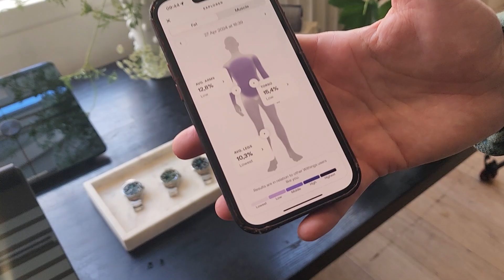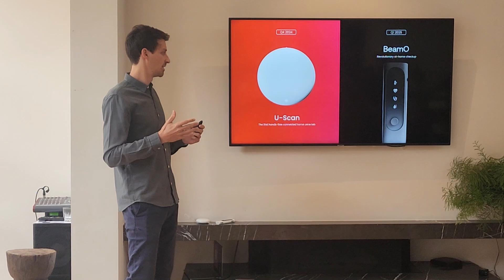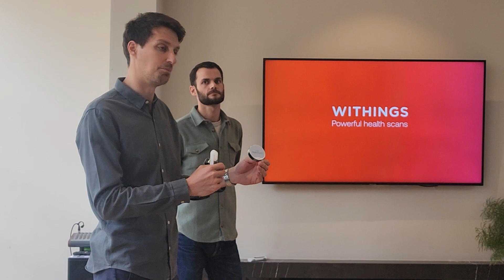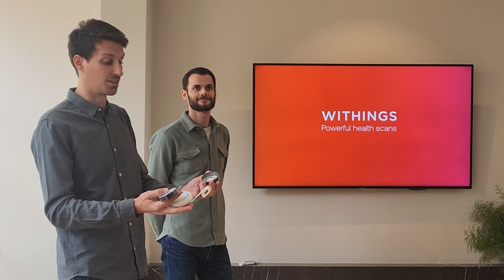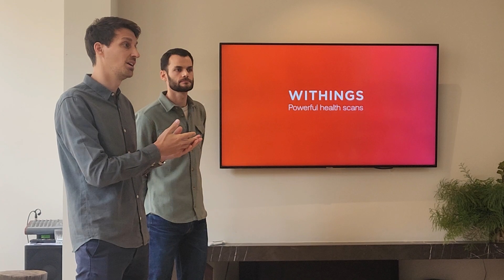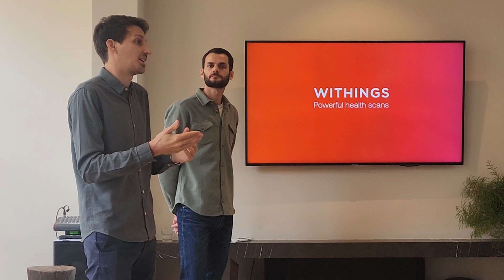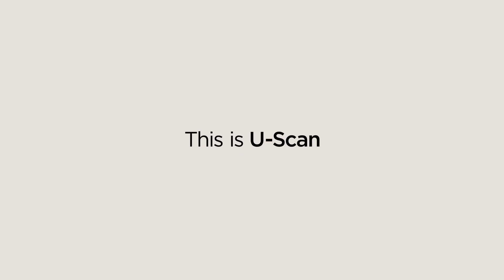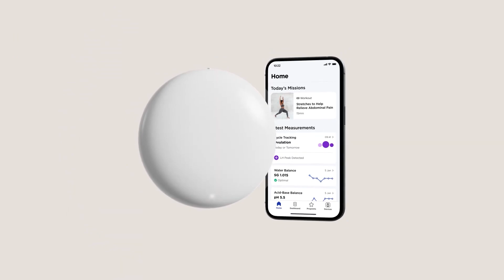Withings U-Scan Urine Analyser - Release date, features, how it works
Health tech and wellness company Withings is renowned for its medical grade, doctor approved wearables and gadgets. In 2024 its latest release is the Withings U-Scan, a TGA approved urine analyser that helps detect everything from diabetes to menstrual cycles.

Withings U-Scan release date = Q3 2024
Withings U Scan price = TBC
Is Withings a good brand? = Yes!

Ahead of his Withings U-Scan review, tech vlogger Chris Stead spoke to the team about how U-Scan works and what U-Scan does. In this video you will see a Withings U-Scan demonstration and hear from the people behind it via a Withings interview. You'll learn all about the Withings urine testing process, too.

Is this the best health tech Australia has seen in years? Is this the new frontier in what wellness technology has to offer? Note, despite being a Withings Australia event, the guests were from the Withing France headquarters.

Music = 6PQUUPR2MK3LIFS4